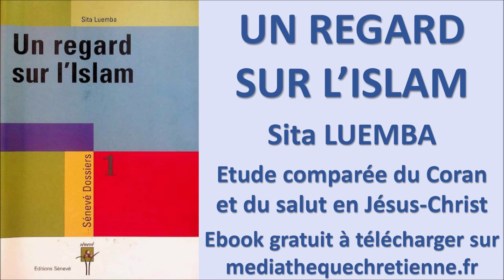#17 UN REGARD SUR L'ISLAM Sita LUEMBA Editions Sénevé 40p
Lien de téléchargement gratuit du livre sur mediathequechretienne.fr

Audiobook d’une partie de l’ouvrage intitulé :
LETTRE A MON AMI MUSULMAN Sita LUEMBA

Nous vous invitons à consulter aussi nos ouvrages ou playlists d’ouvrages sur notre chaine youtube
« Elle écoutait sa Parole »

Tous ces livres qui sont présentés dans ces playlists , sont à télécharger gratuitement sur notre site internet

Playlist MUSULMANS ET CHRÉTIENS EN DÉBAT

LA BIBLE EN ARABE : EBOOK , AUDIOBOOK et cours Gratuits

LE PEUPLE DU CORAN

FEMMES MUSULMANES Construire des ponts avec elles Miriam ADENEY
A acheter :
Reste 5 EX à La Maison de la Bible à 12.80 €

- de 5 ex à la CLC Librairie Chrétienne

LE BOUDDHA L'HINDOUISME MAHOMET OU JESUS CHRIST  G  BERGMAN

LE DEFI DE L'ISLAM G BERGMANN

ÉVANGÉLISATION EN MILIEU MUSULMAN Moussa BONGOYOK

LE CORAN ET LA BIBLE A LA LUMIERE DE L'HISTOIRE ET DE LA SCIENCE DR W  CAMPBEL

VICTOIRE SUR L'IMPOSSIBLE  Philippe DECORVET

UN SI GRAND AMOUR B M W   GRAUTOFF

DIEU ETAIT SI LOINTAIN GULSHAN ESTHER

POURQUOI SUIVRE JESUS SEUL ?  Wolfgang HEINER

L'APPEL DU DESERT VIE DE LILIAS TROTTER 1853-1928 Messagère de Dieu chez les Musulmans Blanche PIGOTT

LA CROIX ET LE CROISSANT  Martin GOLDSMITH

COINCÉS ENTRE DEUX FEUX Jack KINCAID

Moi, Fils d'imam, sur la bonne voie Moussa KONÉ

L' IMPLANTATION D' ÉGLISES DANS LE MONDE MUSULMAN   Greg. LIVINGSTONE

UN REGARD SUR L'ISLAM Sita LUEMBA Editions Sénevé 40p

IMPOSSIBLE A DIEU ? Charles MARSH

MUSULMAN, MON VOISIN Phil PARSHALL

TÉMOIGNER AUX MUSULMANS Guide pratique  Ismaël SADOK

ISLAM ET CHRISTIANISME EN DIALOGUE PAISIBLE P. Berthoud A. G.  Martin A. SCHLUCHTER

DIEU, J’AI OSÉ L’APPELER PÈRE ! Bilquis SHEIKH

LE MESSIE DE LA BIBLE Edition 2016  Robert SCHROEDER

LES SEPT SECRETS DU CHEMIN DE DIEU Lilias TROTTER

Lien en vue d’acheter l’ouvrage

Lien pour une commande du livre (0.50 c d'euros) sur le site EAS :

(comptez en plus les frais de port depuis les Pays-Bas)

le site de l'EAS , Service de lecture de l'Évangile en langue étrangère

LIEN VERS L’AUDIOBOOK DE L’OUVRAGE

Lien de la présentation de l’ouvrage sur

(...) Il ne s’agit donc pas d’une thèse sur l’islam, mais bien d’un regard particu¬
lièrement ciblé, certes riche en renseignements, mais volontairement suc¬
cinct dans son approche. L’intérêt de cette présentation n’en est pas moins
évident et significatif de toutes les interrogations des chrétiens face à ce
qu’il doit bien être convenu d’appeler «le phénomène du développement de
l’islam». (...)